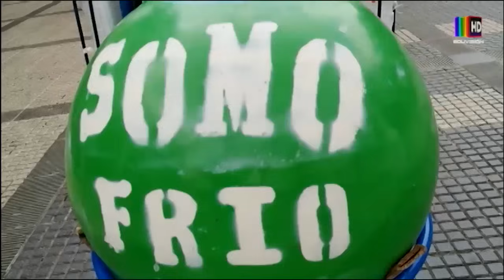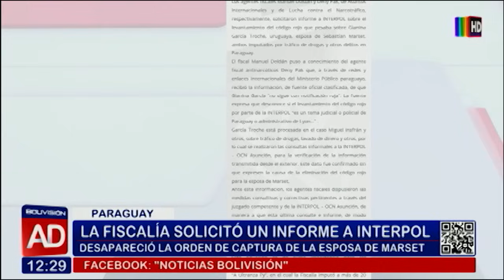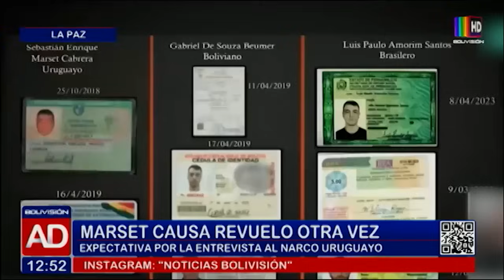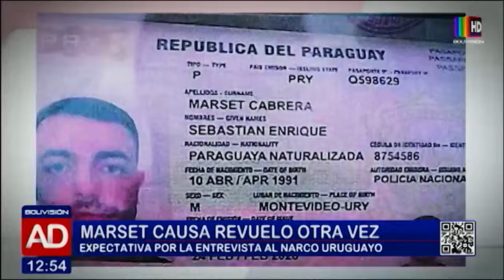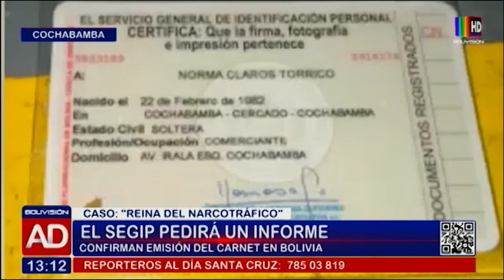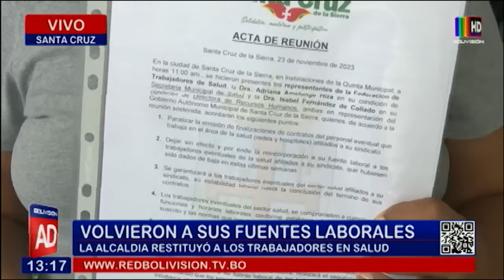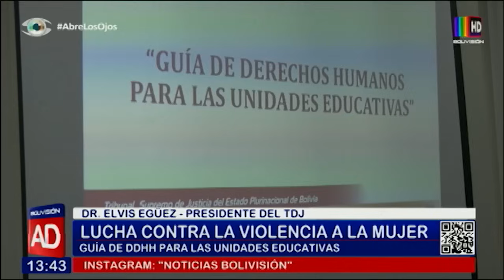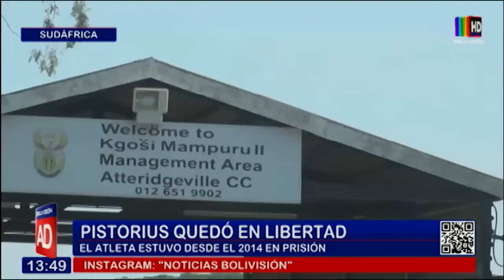Noticiero Al Día Santa Cruz Segunda Edición: Programa del 24 de noviembre de 2023